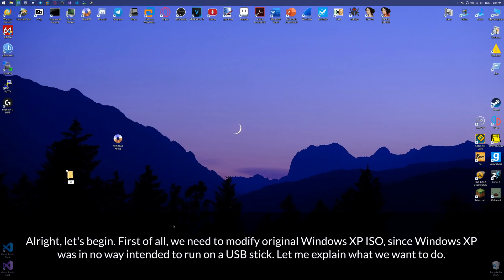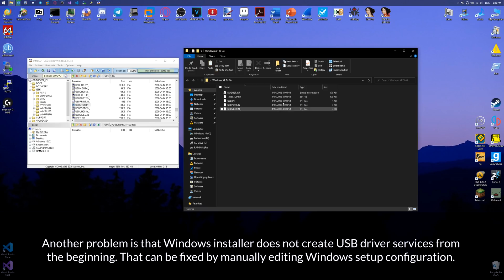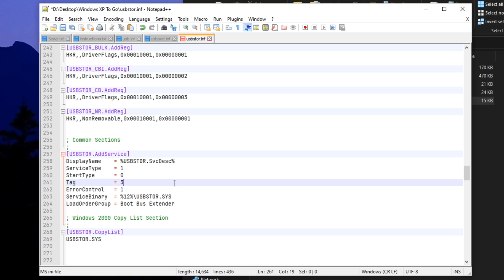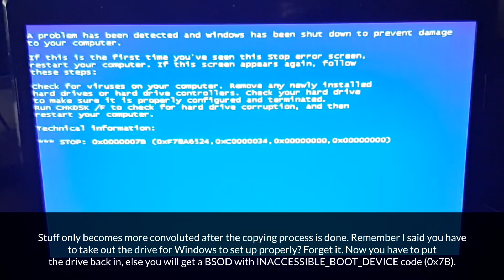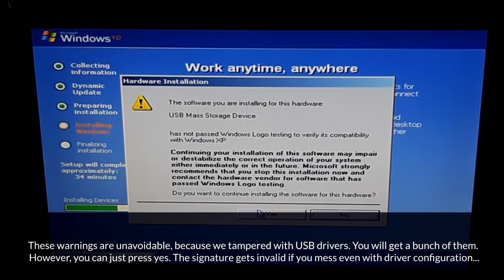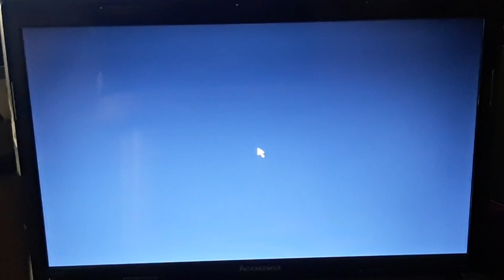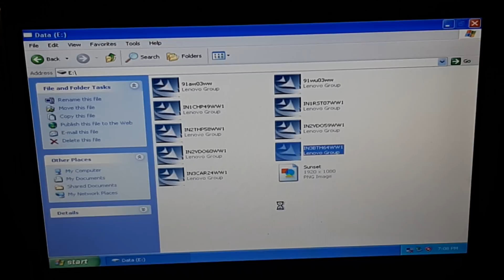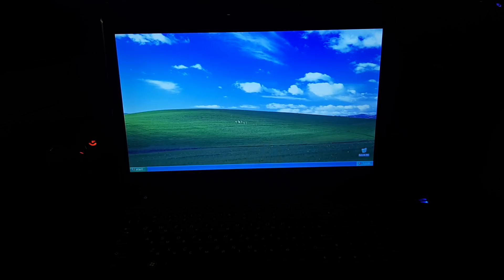Windows XP To Go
Today I am going to show you my Windows XP To Go project. It was a fun ride, I got to know how driver services are configured. Sadly, this version is hardware specific and pretty random, so you better off using custom-made PE. But what's the thrill in that?

*Password:*
mysubsarethebest

*Timestamps:*
0:00 - Intro
0:37 - The laptop
0:52 - Modifying the image
3:29 - Installing Windows XP To Go
6:00 - Setting up Windows
7:51 - Finished product
8:38 - Outro